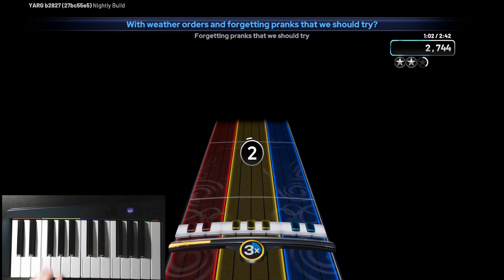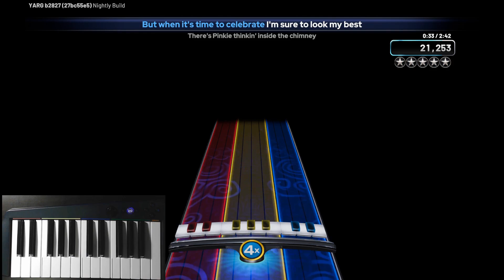[YARG] There's Pinkie Pro Keys FC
This is the last PRP YARG Pro Keys FC of the section, and to end off, this is another easy one. It is a pattern that shows up 2 times with a break in between the parts. Pretty fitting, and I will for sure come back to try to FC more of the setlist.